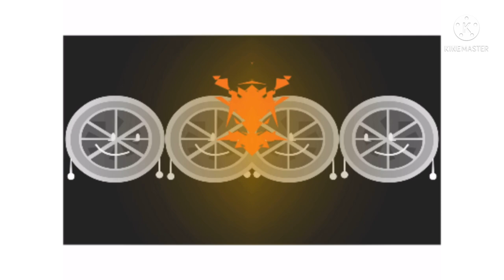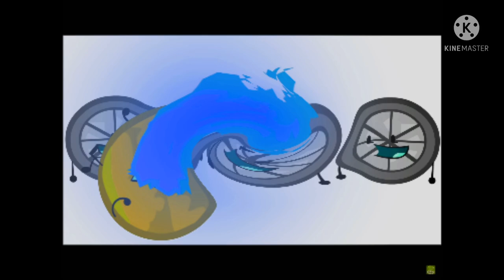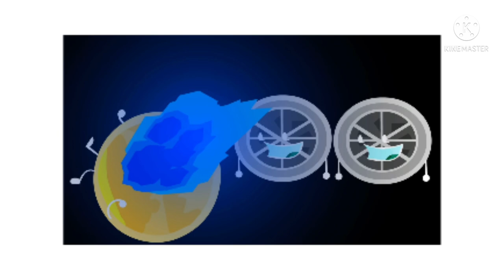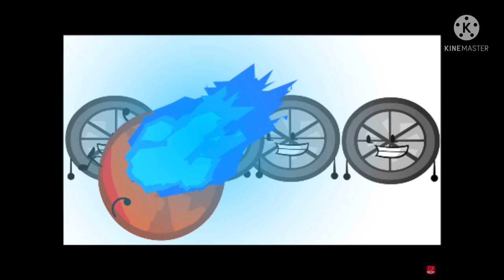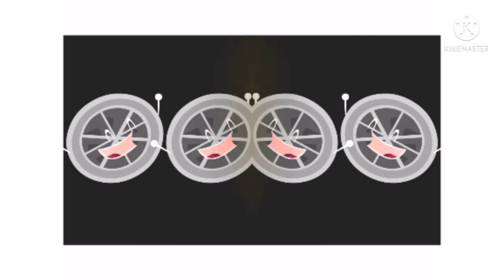CTW is very hot Effects - (Sponsored by Kinemaster Pro) Effects